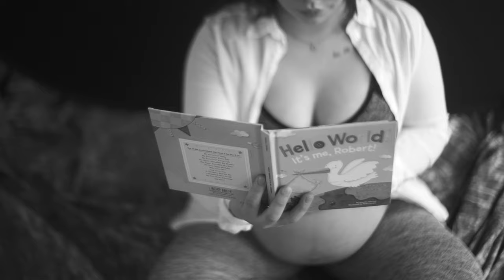Blaka - RLH ( Official Music Video )